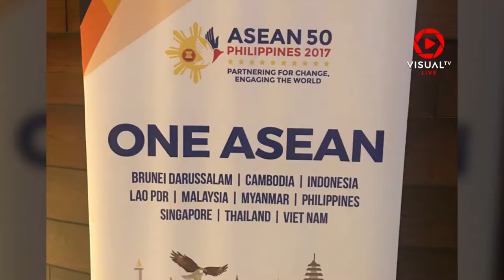Wakapolri Angkat soal Radikalisme di Forum ASEAN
Wakil Kepala Kepolisian Republik Indonesia Komisaris Jenderal Polisi Syafruddin menjadi delegasi pada forum ASEAN Ministrial Meeting on the Rise of Radicalization and Violent Extremism di Manila, Selasa (19/09/2017). Pada forum tersebut, Wakapolri membahas mengenai kemunculan radikalisme dan kekerasan yang dilakukan kaum ekstrimis di berbagai negara.

Menurut Syafrudin, kemunculan aliran radikal selalu menimpa negara yang lemah dan rusak, seperti beberapa negara di Timur Tengah. Syafruddin juga mengusulkan pencegahan munculnya paham radikal dengan memperkuat perekonomian negara.